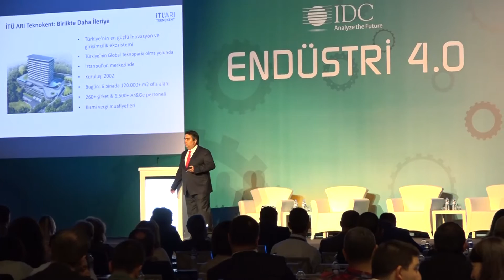IDC Endüstri 4.0 Konferansı 2016 - Katılımcı Görüşleri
Wyndham Grand Levent'de 12 Ekim 2016'da gerçekleştirilen IDC "Endüstri 4.0" konferansına dair katılımcı görüşleri..